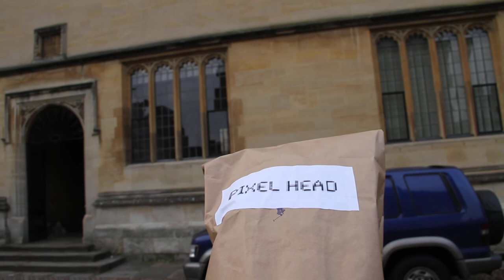Pixelheads first public outing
Pixelheads first outing, dancing to a Country and Western radio station outside the Radcliffe Camera library in Oxford. For details of how to create your own Pixelhead mask and details of the project go